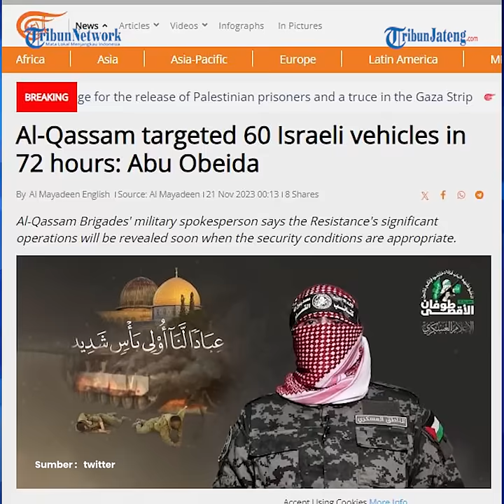Al Qassam Klaim 60 Kendaraan Israel Dihancurkan dalam 72 Jam Terakhir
Brigade Al-Qassam mengklaim berhasil menargetkan 60 kendaraan Israel dari berbagai jenis dalam 72 jam terakhir.

Kabar itu diutarakan melalui rekaman audio oleh Juru bicara militer Brigade Al-Qassam, Abu Obeida pada (20/11).

Dikutip dari Almayadeen pada (21/11), Abu Obeida menegaskan bahwa ratusan pejuang Perlawanan masih berada di seluruh penjuru Gaza.

Disebutnya, ratusan pejuang yang terlibat pertempuran dengan pasukan pendudukan Israel masih berdiri gagah dan berani.

Abu Obeida mengungkap bahwa kendaraan militer itu ditargetkan di beberapa poros lingkungan.

Seperti, al-Zaytoun selatan, Sheikh Radwan dan al-Tawam di sebelah barat kamp Jabalia, serta di Beit Lahia.

Tiga di antara kendaraan yang hancur itu adalah pengangkut personel lapis baja.

Semua jenis kendaraan Israel itu dihancurkan oleh peluru Al-Yassin 105, IED anti-tank buatan dalam negeri, bom pecahan peluru, dan peluru Tandem 85.

Abu Obeida menekankan bahwa Brigade Al-Qassam masih terlibat dalam konfrontasi sengit di semua lini.

Serta, telah melakukan beberapa operasi khusus terhadap pasukan Israel di sepanjang sumbu.

editor : ica